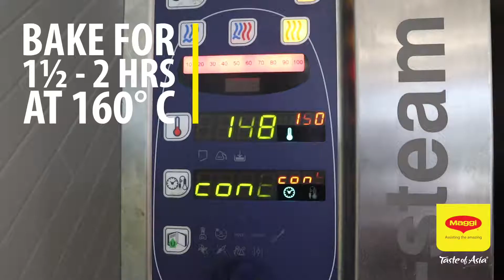MAGGI - Korean BBQ Ribs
MAGGI TASTE OF ASIA Korean BBQ Sauce is made from a combination of aromatic spices and ingredients like fermented soy beans, sesame oil and chilli flakes. This Asian style sauce provides a great flavour to marinades, stir-fries and barbequed meats.